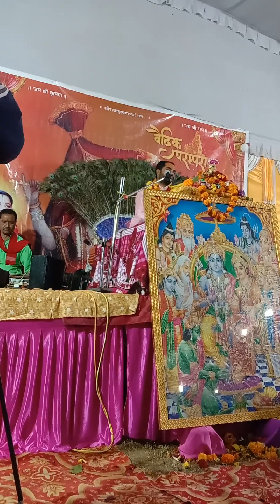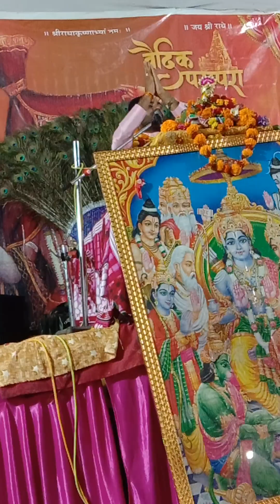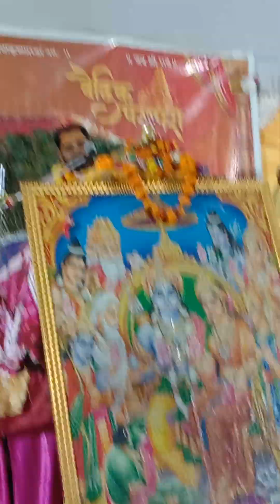Shri Krishna Bhajan